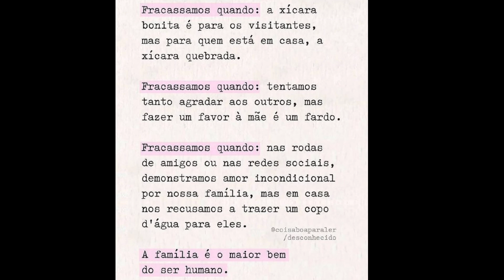*Perfumes que DESAPEGUEI - NÃO consegui GOSTAR!*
Olá amores 💖
Hoje o vídeo é para mostrar alguns PERFUMES que desapeguei pois não consegui usar.

❣️Olá amores
Agora temos consultora Natura.

Sogno Parfum

Grupo vip Watzzap

Instagram SognoParfumsOficial

*Sogno Parfums
Cupom ➡️ PRETINHA